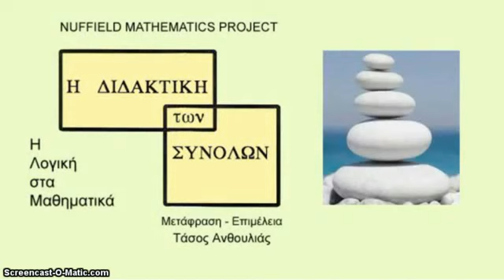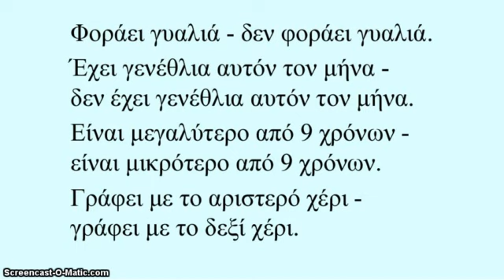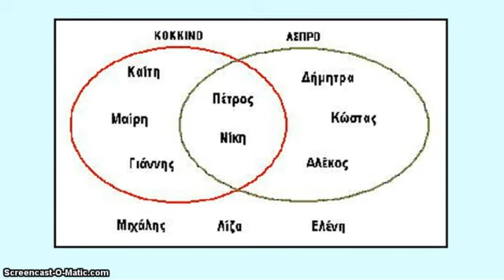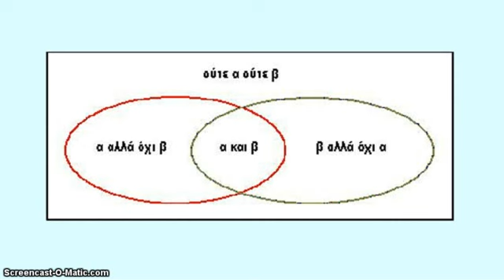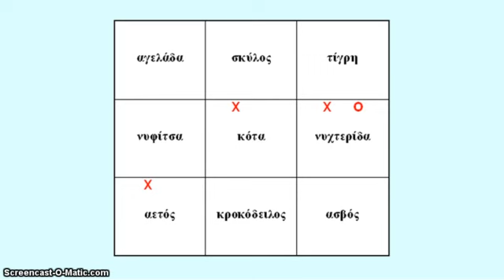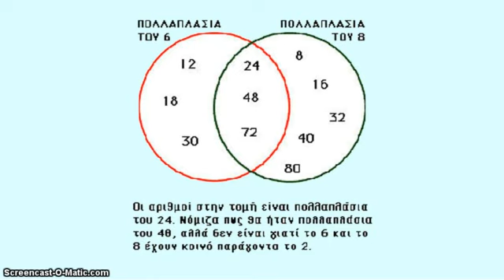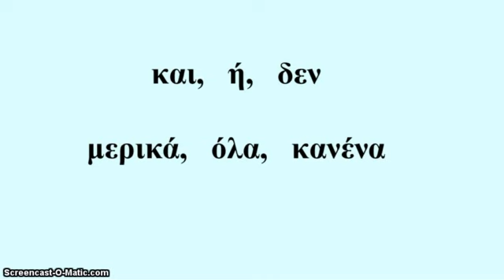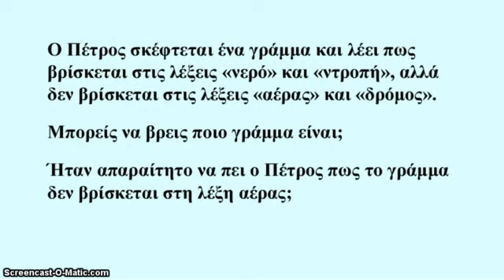Η Διδακτική των Συνόλων – Η Λογική στα Μαθηματικά